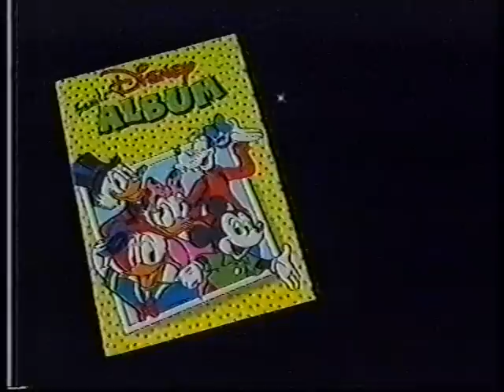Reklame/pause-blok fra Skandinavisk TV3 fra sidst i 80erne #4 feat. Donald Duck & Co